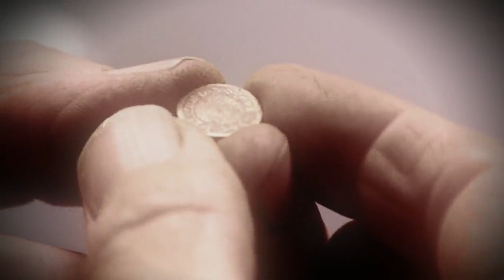The Curse Of Oak Island SHORT DAYS AND TALL KNIGHTS Ssn 6 Ep 20